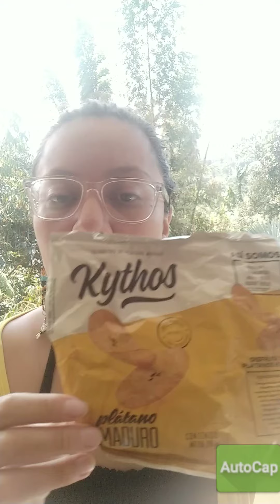Reciclar plástico en las botellitas del amor.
El siguiente video fue realizado para un proyecto conjunto con profesores de español como lengua extranjera liderado por el profesor Juan Antonio Quiles: "role plays para clase de español". Hablaré sobre una forma de reciclar en plástico en casa.
Gracias a Sara Duque y Juan por enseñarme esta técnica tan bonita para reciclar y cuidar el medio ambiente.

Docente de español como lengua extranjera: Alejandra Cuarán Zamora
Creadora del proyecto Hablea-Diálogos entre culturas.